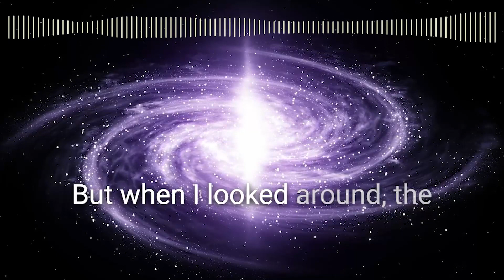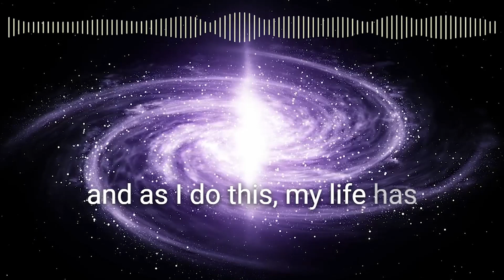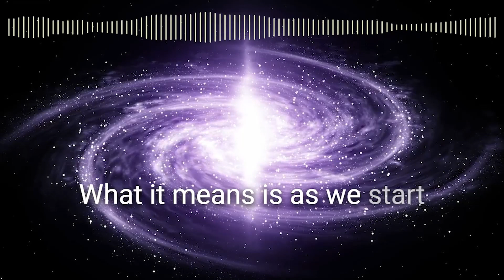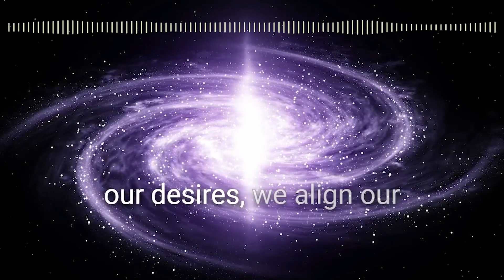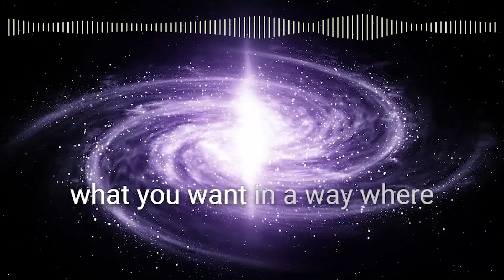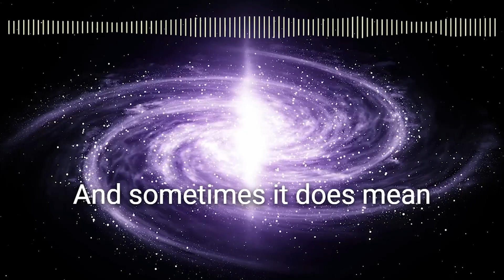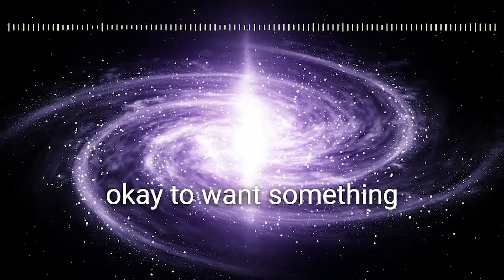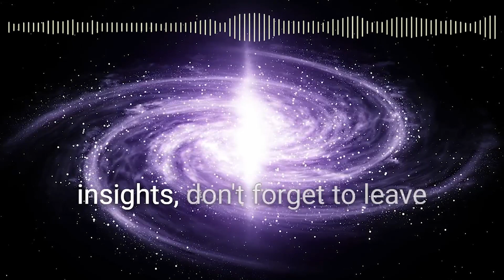The REAL Spiritual Formula To Manifesting: Neville Goddard VS The Bhagavad Gita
Explore the concept of manifesting our desires through the principles of Neville Goddard's Law of Assumption as compared with ancient Hindu Scripture of the Bhagavad Gita.

Audio taken from Neville Goddard Lecture Consigned To Disobedience
[Edited and Enhanced by Rav Empowers]

neville goddard
 neville goddard live in the end
 everyone is you pushed out
 feeling is the secret law of attraction
how to attract a specific person
how to manifest money
how to manifest abundance
business success
neville goddard Consigned To Disobedience
neville goddard the law